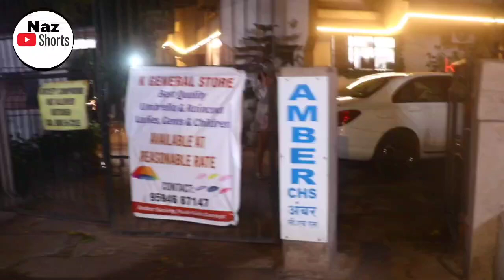Sargun Mehta Looking Beautiful Without Makeup || Naz Shorts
Copyright. Disclaimer Under Section 107 Of The Copyright Act 1976, Allowance Is Made For ''Fair Use'' For Purposes Such As Criticism, Comment, News, Reporting, Teaching, Scholarship, And Research, Fair Use Is A Use Permitted By Copyright Statute That Might Otherwise Be Infringing Non_Profit, Educational Or Use Tips The Balance In Favor Of Fair Use.